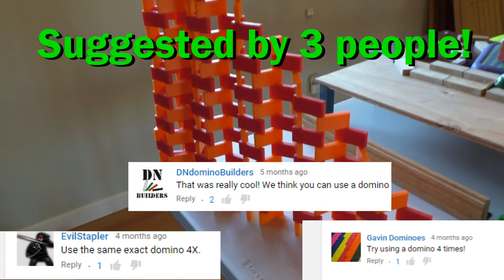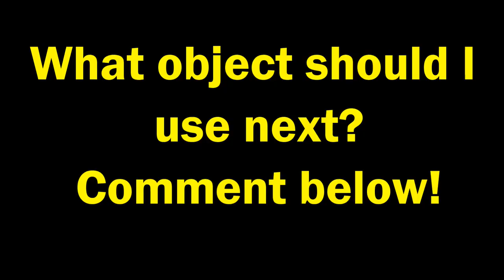4X Episode 3: Domino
4X is back! For a while I've been thinking about how to use a single domino many times in a machine, and many people have been suggesting it. The yellow domino is used 4 times in the following ways:
1. The marble pushes it, pushing the white domino
2. With the stick, it slides down the tracks hitting the billiard ball
3. It slides again and hits the blue block
4. It's used as a blocker for the ping pong ball, directing it onto the next track.
This took the most work out of any 4X, and surprisingly, the most fails (26!)
Comment what you would like to see me use in the next 4X (Coming within two weeks hopefully), and get excited for my collab with Flashdomino in September!